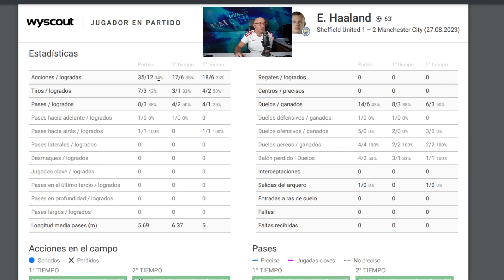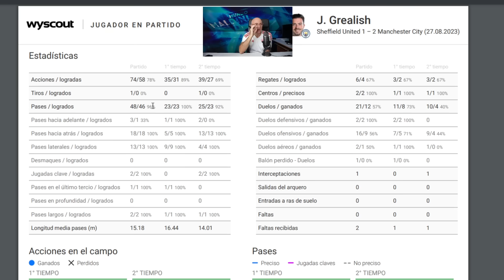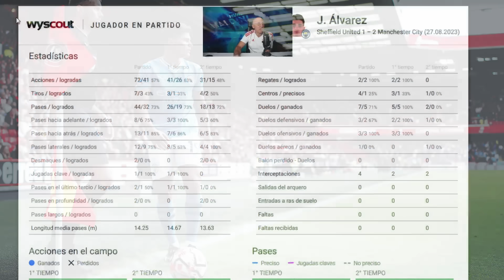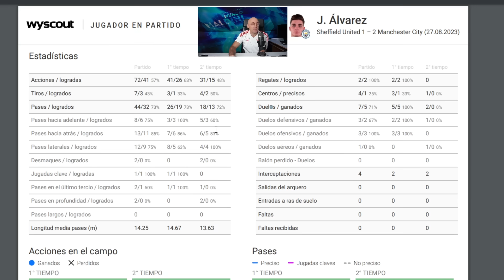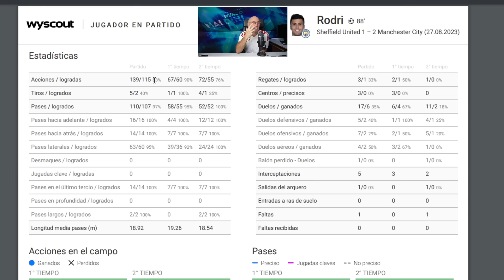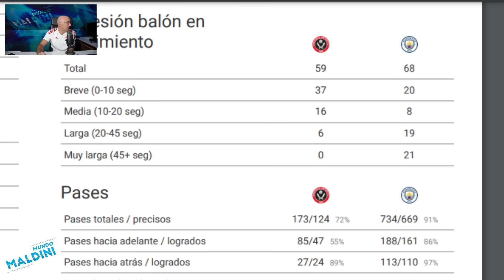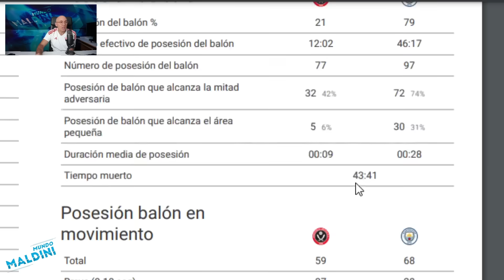RODRI SE SALE, HAALAND SE ATASCA Y EL MANCHESTER CITY GANA EN SHEFFIELD Y HACE PLENO, LAS CLAVES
Analizamos el triunfo del Manchester City que le sitúa como único equipo con tres triunfos en los tres primeros partidos de Premier. La resistencia del Sheffield United, lo de Rodri, Haaland y mucho más.